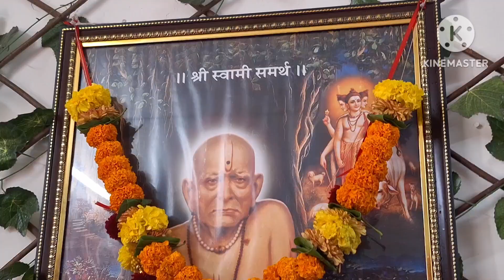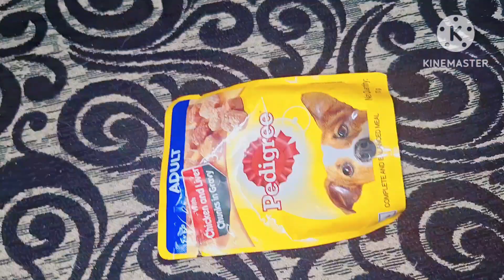Pyar Bhare rishto Ka Bandhan Kabhi Na Tute is Deepavali Sabhi Ke Dilon Mein Khushiyan Jhule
Pyar Bhare rishto Ka Bandhan Kabhi Na Tuteis Deepavali Sabhi Ke Dilon Mein Khushiyan Jhule happydiwali familyvlog happy Deepavali indiadiwali celebration enjoyment enjoylife soni_gupta_877 thanksforwatching ♥️🤗😊🎆likesharesubscribe likesharecomment 👍🫣